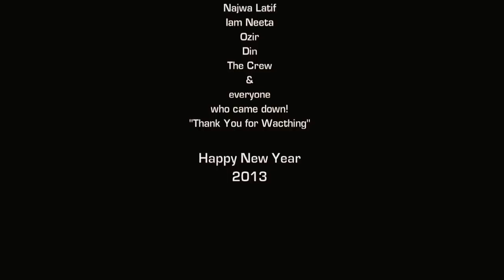ARYAN BAND at Najwa Latif "Live In Singapore" feat Iam Neeta - Joyden Hall 21.12.12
ARYAN BAND
at Najwa Latif "Live In Singapore" feat Iam Neeta -
Joyden Hall 21.12.12